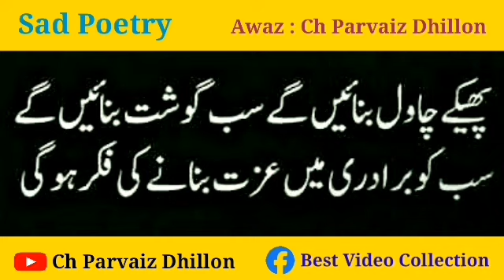Hum Mar Gaye To Sabko Dafnane Ki Fikar Hogi | Heart Touching Poetry in Urdu | WhatsApp Statu